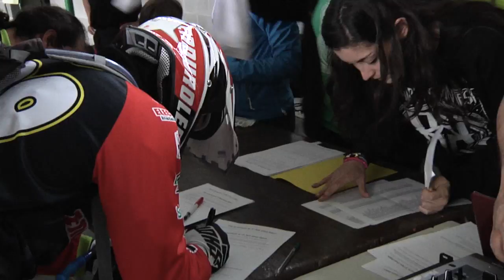II Ruta Viveiro Enduro 2015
Vídeo resumo da segunda edición da ruta de enduro organizada en Viveiro pola xente do Viveiro Enduro. Tivo lugar o 23 de maio de 2015, e nesa ocasión contou por primeira vez cun Hill Climb único en Galicia.

Tratouse dunha ruta de 70 quilómetros sen carácter competitivo, coa única finalidade de dar a coñecer Viveiro e o seu potencial turístico, e de desfrutar en compañía de xente que ten as mesmas afeccións.

Operadores de cámara: Mario Fernández Gándara e Miguel Grandío.
Edición: Miguel Grandío.